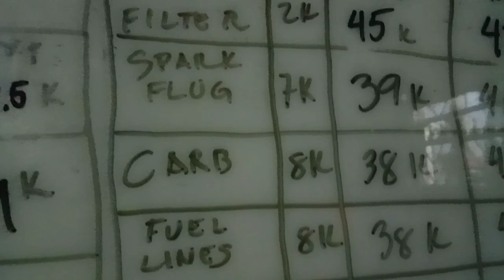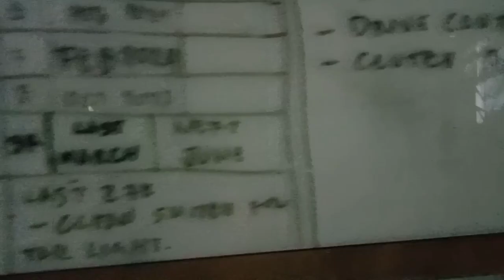paano mag maintain ng motor, DIY